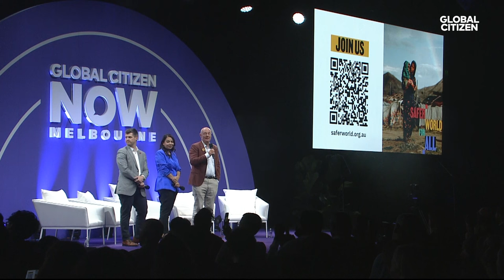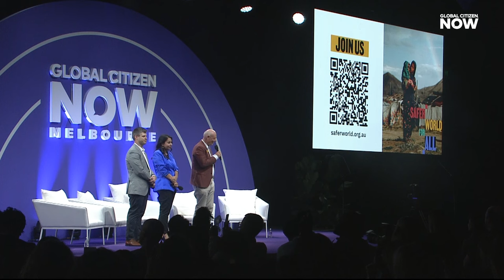Tim Costello, Zoe Daniel, Mariam Veiszadeh & Bianca Manning on Safe Spaces | GC NOW Melbourne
Rev. Tim Costello, Zoe Daniel, Mariam Veiszadeh & Bianca Manning as they discuss creating a safer world for all amidst the global poly-crisis, emphasizing the moral obligation for action by policy makers and government leaders. Hosted by Matt Darvis at Global Citizen NOW Melbourne, March 5, 2024.